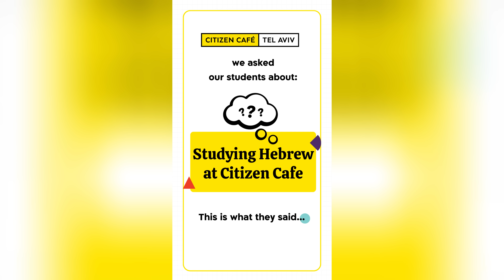Best Part of Learning Hebrew... 🤯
We don’t like talking about ourselves… So we asked our students to do that! 😜
We asked some of our incredible students to talk about their experience learning Hebrew at Citizen Café: What do they like most about the classes? What helps them gain confidence? What makes their learning experience different from what they’ve done before joining us?

Here are the things that make their Hebrew learning experience a confidence-boosting adventure:
🎉 Celebrate your mistakes: we know it sounds cheesy and cliche, but there’s a lot of truth to it - failing is the best way to learn. So don’t be afraid of saying the wrong word or having a hard time pronouncing a letter - it’s the only way to success!
🎉 Keep it modern: imagine hearing a person speaking Shakespearean English in the middle of the street. Quite weird, isn’t it? So make sure you keep up with the most up to date and current Hebrew terms and slang!
🎉 Learn together: language was made to be spoken with other people, so why learn by yourself when you can do it as a team? Group interactions while learning Hebrew will make real-life conversations a piece of cake!
🎉 Don’t stop speaking: think of Hebrew class as a workout for your speaking muscles, the more you use them, the stronger they get! Sure, it might be difficult and exhausting at first, but once you get the hang of it, you’ll start doing it naturally!

Want to get a taste of our Hebrew teaching method (and learn some new Hebrew vocab)? Book a free one-on-one meeting with one of our teachers